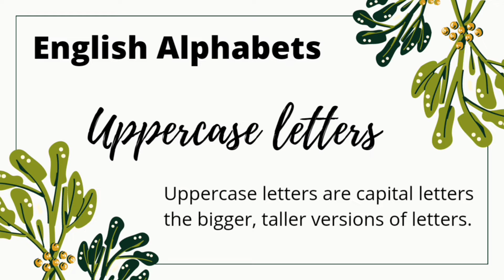Let's Learn Capital Letters | Alphabet Uppercase Letters | 26 letters | A to Z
Hi Guys,
Let's learn Capital Letters Today.